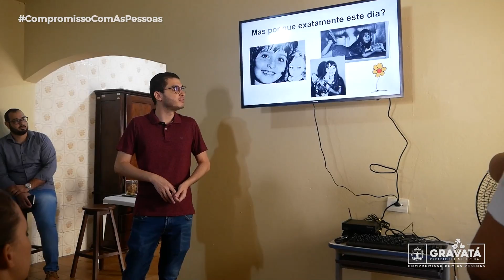Prefeitura promove bate-papo sobre exploração sexual aos visitadores do Programa Criança Feliz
Prefeitura promove bate-papo sobre exploração sexual aos visitadores do Programa Criança Feliz e educadores do Serviço de Convivência

Em parceria com o CREAS, o intuito deste encontro é ofertar conhecimentos e orientações a esses grupos